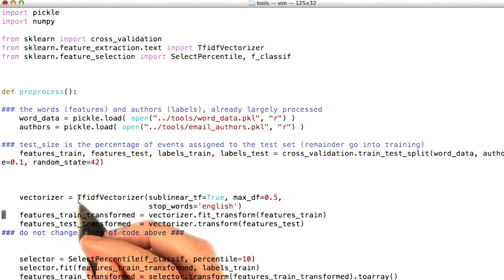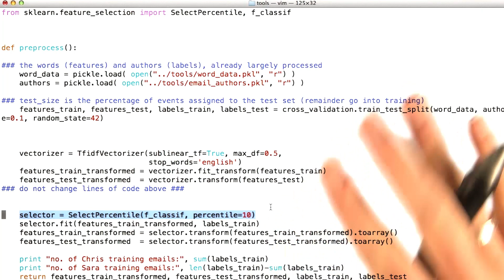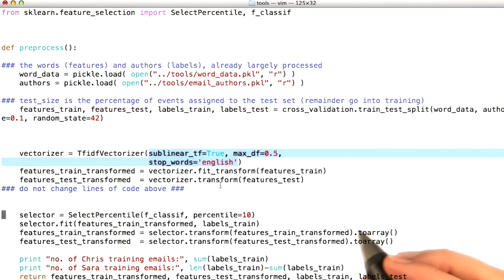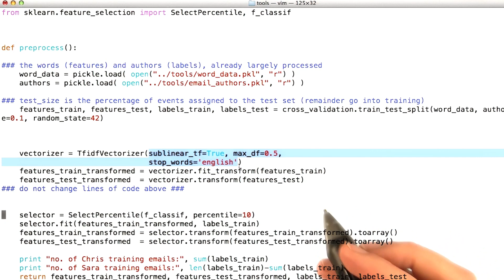Feature Selection in TfIdf Vectorizer - Intro to Machine Learning